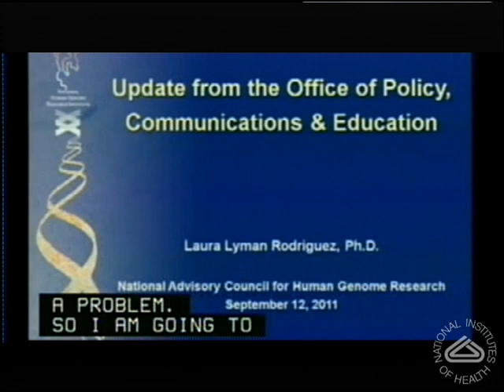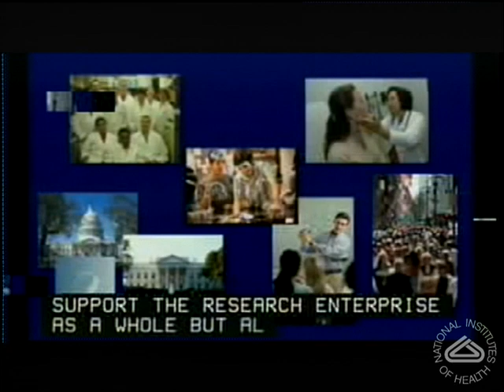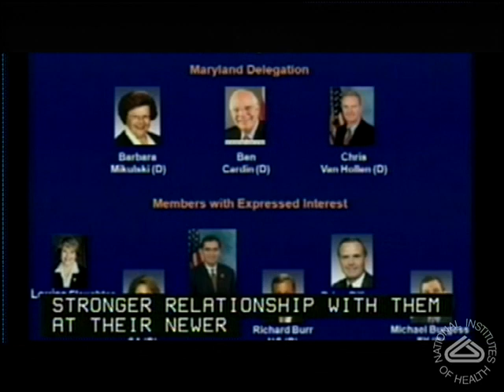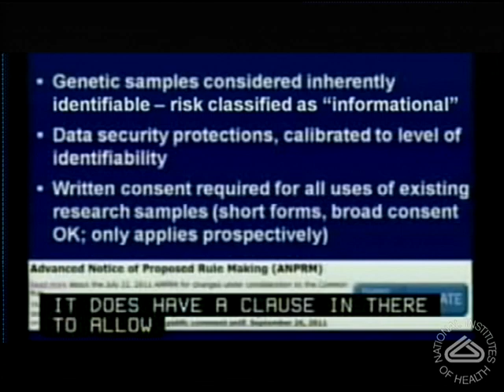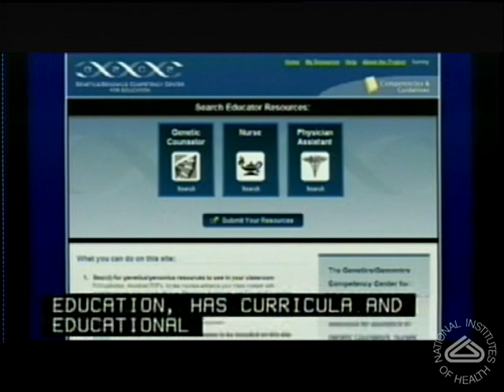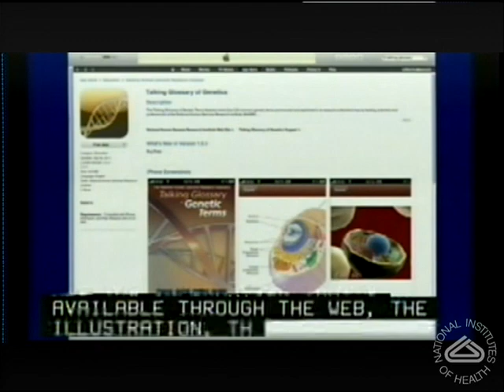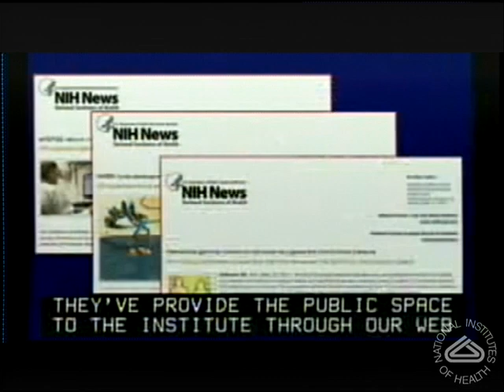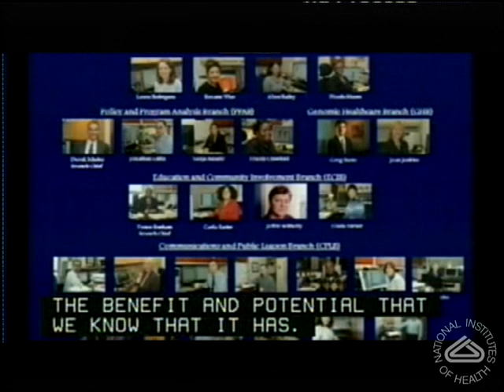Update on the NHGRI Office of Policy, Communications and Education